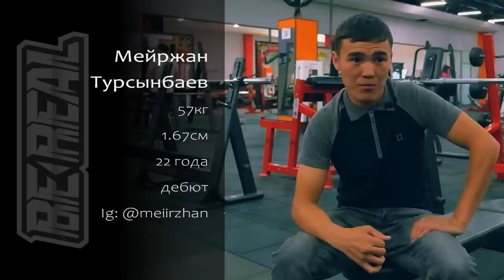BEREAL 2 | Казаховед vs Гани,Дияр vs Мейржан,Тигр vs Айдын,Жасулан vs Нурболат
В этом выпуске :
00:00 Bereal 2
01:05 Ризабек «Казаховед» Казжанов VS Абиш Гани
03:29 Касымов Дияр VS Мейржан Турсынбаев
17:40 Максат «Тигр» Аширов VS Айдын Абиров
30:10 Пыртай Жасулан VS Шарипов Нурболат

Тендерная Биржа — масштабный проект, партнер BeReal promotion, созданный в 2016 году, где  они показывают,как гарантированно начать зарабатывать на тендерах или масштабировать действующий бизнес.